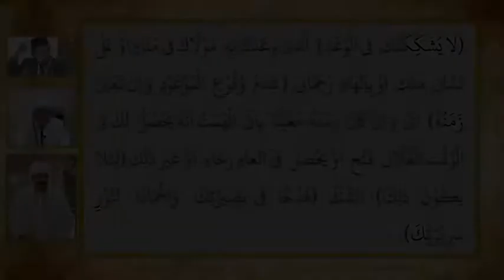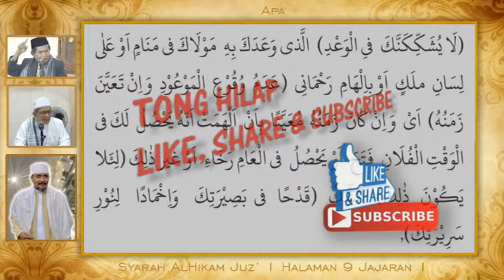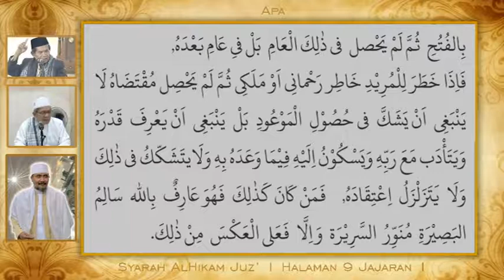Hikam Juz' 1 Hal 9 Jaj 1 || La Yusyakkikannaka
Syarah Hikam
Juz' 1 Halaman 9 Jajaran 1
La Yusyakkikannaka